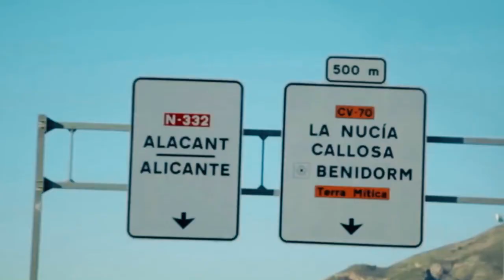Cycling Costa Blanca - Ciclotel Village Melia Villaitana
From winter training camps cycling January - February 2017 in Ciclotel Village Melia Villaitana, just outside of Benidorm.